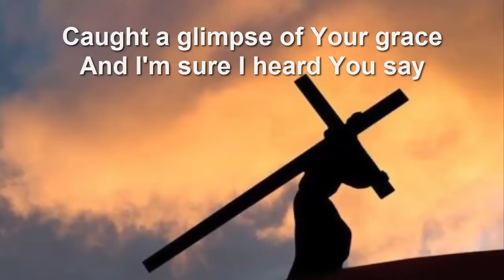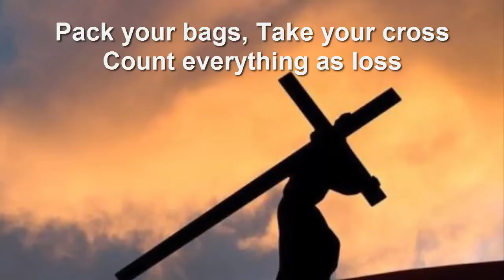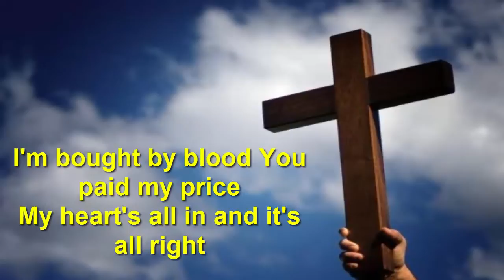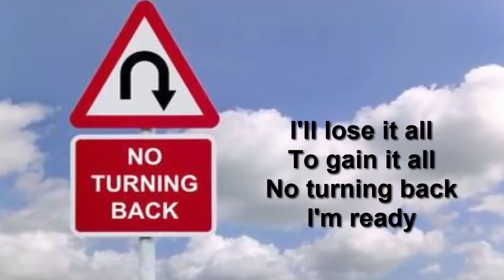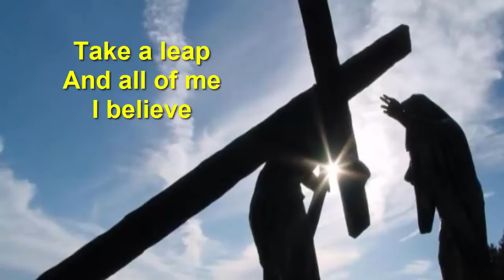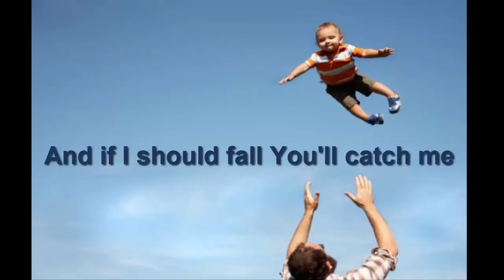Moriah Peters - To Leave It All Behind (Lyrics)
This song 'To Leave It All Behind' by Moriah Peters, is from her album 'Brave'. To Christ alone be all the Glory and Honor.

This is life, This is love
This is how I learn to trust
I was numb, I was blind
Then You opened up my eyes

Caught a glimpse of Your grace
And I'm sure I heard You say
Pack your bags, Take your cross
Count everything as loss

I can feel beat for the first time
And I stand alone for the last time
Now I know love costs my whole life
But my heart's all in and it's all right

I'm unashamed
I won't wait
To leave it all behind
To leave it all
Take a leap
And all of me
I believe
Is worth the sacrifice

In the joy in the hurt
For better or for worse
I'm not scared anymore
It feels like I've been reborn

So with open hands I confess
That You have this day and all the rest
I'm bought by blood You paid my price
My heart's all in and it's all right

I'm unashamed
I won't wait

I'll lose it all
To gain it all
No turning back
No turning
No turning back
I'm ready

I'm unashamed
I won't wait

And if I should fall You'll catch me (x4)